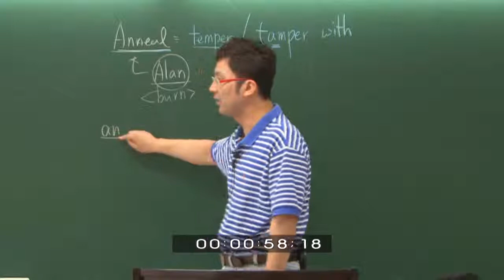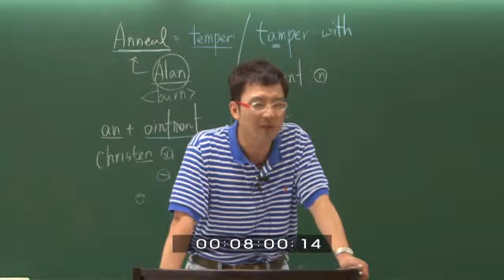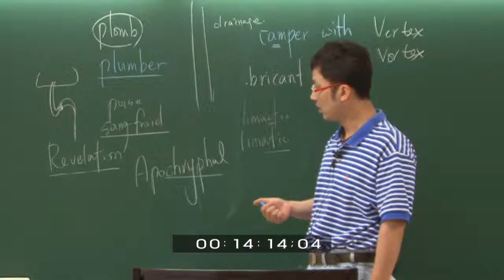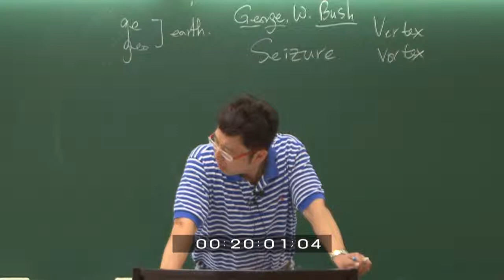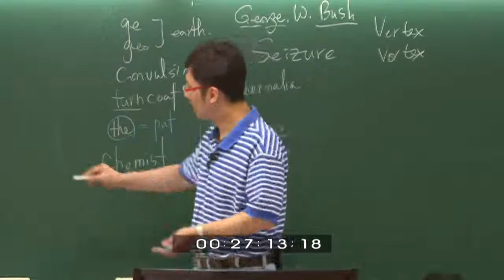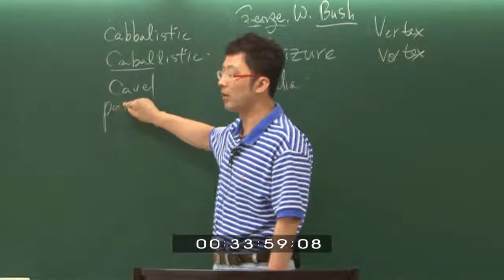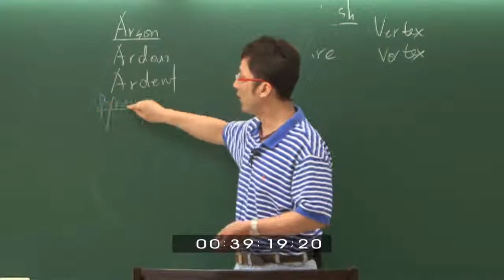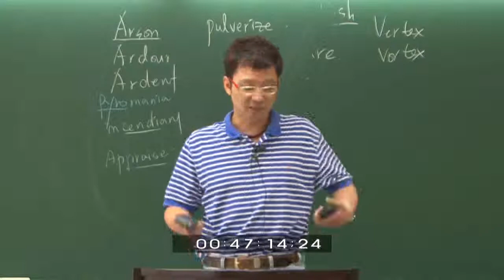[어휘특강] 보카토닉 6편 - 06강/16강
김응석 교수의 편입영어 어휘 무료강좌 보카토닉 6편 06강/16강